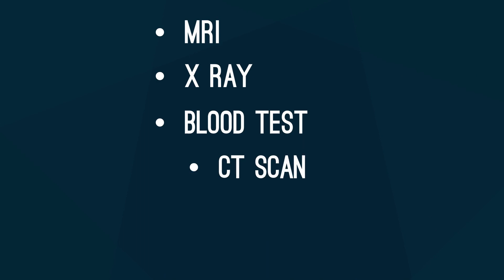क्या आप भी अपना हेल्थ चेकअप कराना चाहते हैं,पर खर्च से डर लग रहा है?तो जुड़िए HMSE LAB से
क्या आप भी अपना हेल्थ चेकअप कराना चाहते हैं,
पर खर्च से डर लग रहा है?

तो घबराइए मत और जुड़िए HMSE LAB से
यहां आपको सही दाम में हेल्थ चेकअप पैकेज मिलते हैं
साथ ही होम सैंपल कलेक्शन जैसी कई सुविधाएं भी मिलती है।